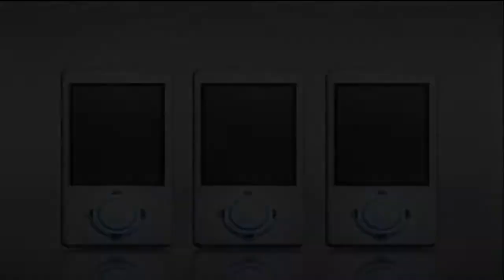20140927台北市長候選人連勝文競選總部成立大會(六)HD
20140927台北市長候選人連勝文競選總部成立大會(六)HD